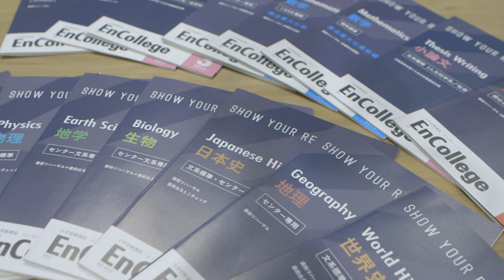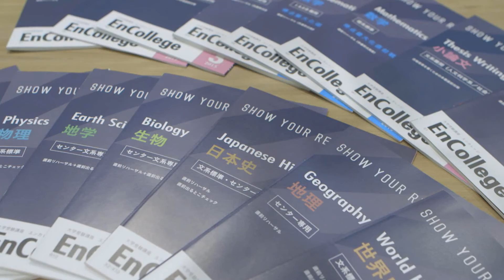子どもたちの一歩のために・合格発表の日篇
ゼミ会員の合格の笑顔はじける「合格発表の日」動画公開中！
▼受験に強いわけがある。進研ゼミ高校講座はこちら